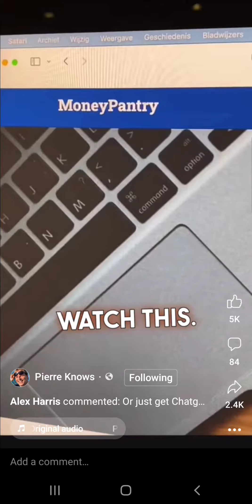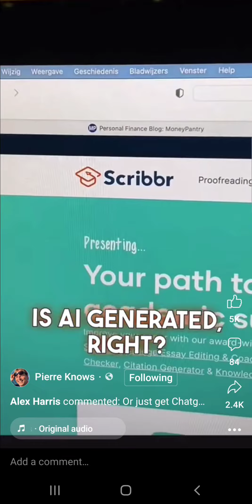On line Job Advice 1